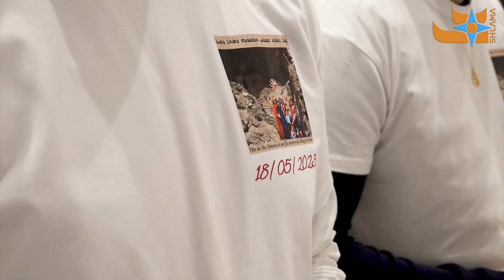Shlama News : Fête de Mart Shmoni (Sainte Solomonie), Sainte patronne de Meer